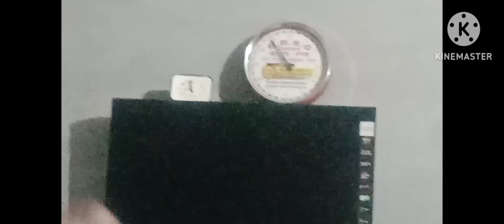alloye wheel pate mittro dasso kive lagge red colour de alloye wheel ((Ikbal team vlogs))